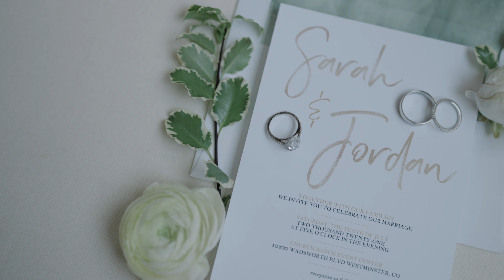Sarah + Jordan Wedding Video | Denver Wedding Video 4K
Sarah and Jordan had a phenomenal wedding in a beautiful garden and barn in Denver, Colorado!

Shot on the Sony A1, Sony FX3, and Sony A7sIII
Color Graded with the Phantom A7sIII LUTs